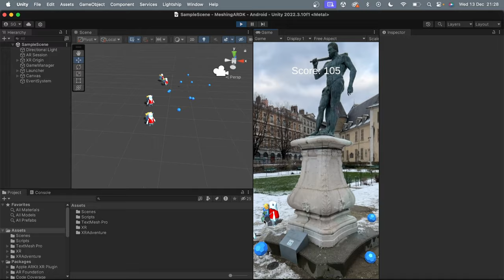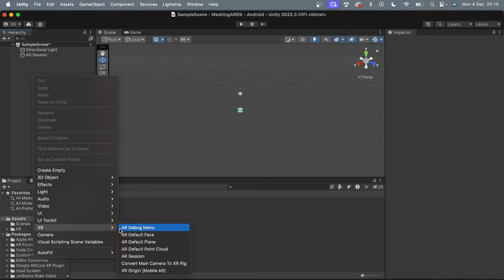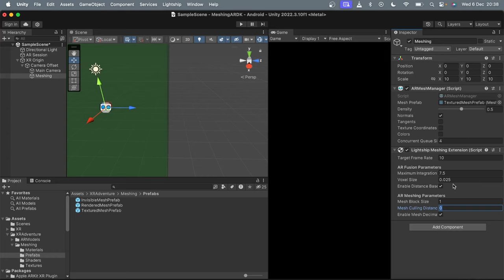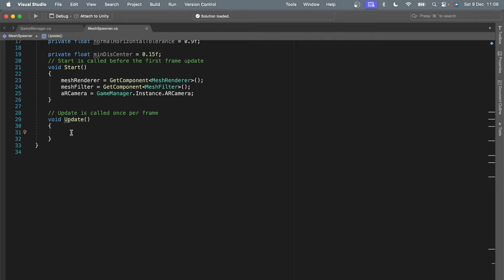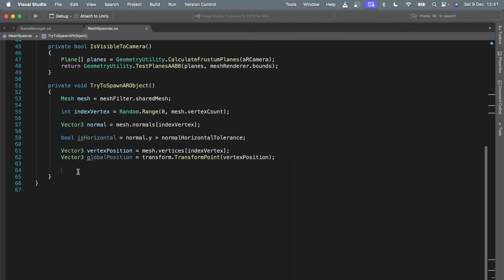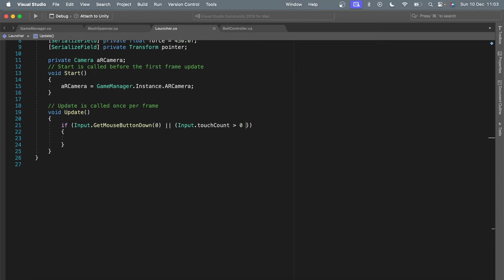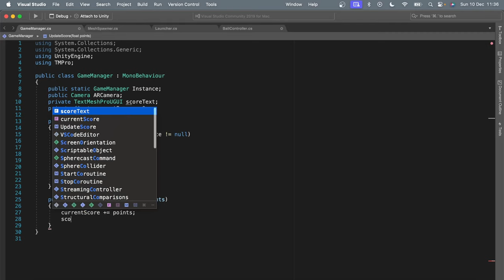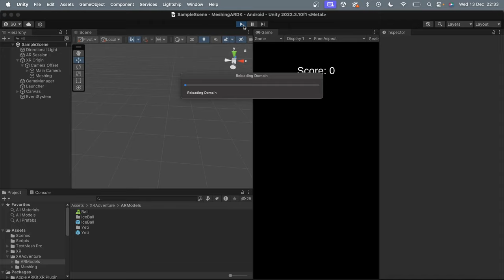¿Cómo crea un juego de Realidad Aumentada con Lightship ARDK?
🚀 Aprenderás a crear tu primer juego de Realidad Aumentada con Lightship ARDK usando Meshing, una de las funcionalidades más avanzadas de AR. 🎮✨

📖 Contenido
00:00 Introducción
00:32 Creación del proyecto
01:02 Instalación de ARDK
02:18 Configuración del proyecto
05:05 Scene para Realidad Aumentada
05:54 Materiales del proyecto
06:32 Meshing
08:22 Demo Meshing + Playback
09:28 Parametros Meshing
11:16 Script GameManager
12:18 Script MeshSpawner
21:08 MeshSpawner + GameManager
22:08 Demo Meshing + MeshSpawner
23:10 Script Launcher
26:57 Script BallController
30:22 Referencias + UI
34:14 Demo final